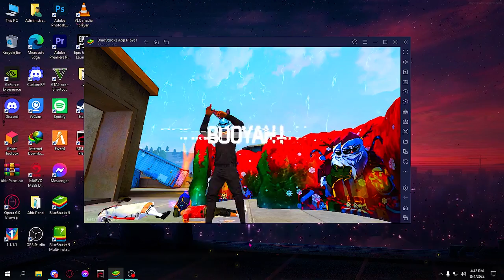NO Recoil AIMLOK + 𝑨𝑰𝑴𝑩𝑶𝑻 PANEL REGEDIT FUlL ANTIBAN 100% FREE FREE FIRE CRACKED FFH4X PARA PC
ID AND PASS
UserName: ettz
Password: arjun